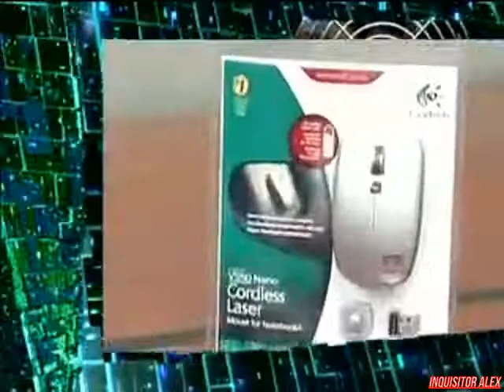33 - Cyber Sport (ТК "7ТВ", 2008 год) 480p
33 - Cyber Sport (ТК "7ТВ", 2008 год) 480p

Новости киберспорта:
- На WCG в Южной Корее в полуфинал по игре StarCraft в этом году не вышел ни один терран;
- BlizGamers анонсировал новый турнир по WarCraft III: Reign of Chaos;
- Шведское противостояние на  Extreme Masters III закончилась уверенной победой команды CS-коллективом fnatice;
- Новый фильм, который недавно взорвал все сообщество CS-игроков;

Школа Виртуального спорта:
- Особенности применение двух нестандартных флешок и одного дыма на карте de_dust2 в игре Counter-Strike 1.6

Новейшие киберспортивные девайсы:
- Orbitsound T3;
- Xigmatek HDT-D1284;
- Asus EAH4870 X2;
- Logitech V550 Nano.

Традиционный турнир "GameGune 2008" в Бильбао:
- Матч между A-gaming (Украина) vs. Mibr (Бразилия)
Игра: Counter-Strike 1.6
Карта: de_inferno
Над передачей работали:

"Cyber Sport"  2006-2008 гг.